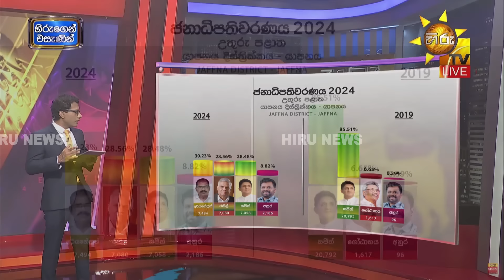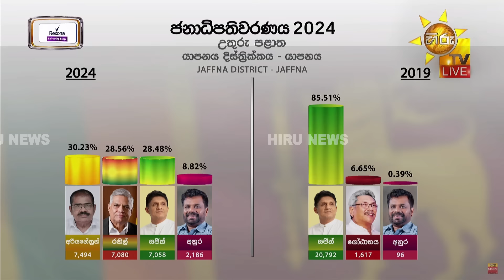යාපනය දිස්ත්‍රික්කය - යාපනය නිල ඡන්ද ප්‍රතිඵලය - Hiru News